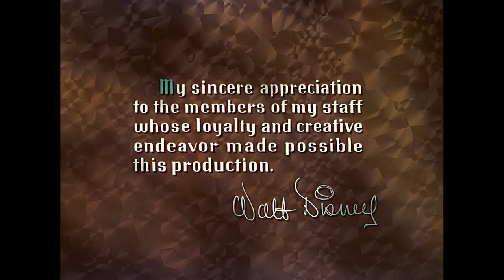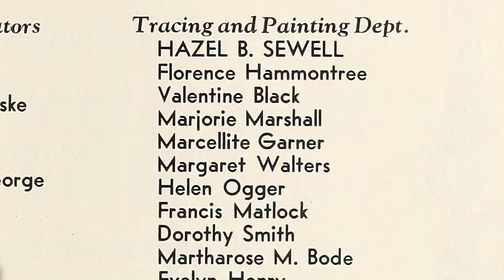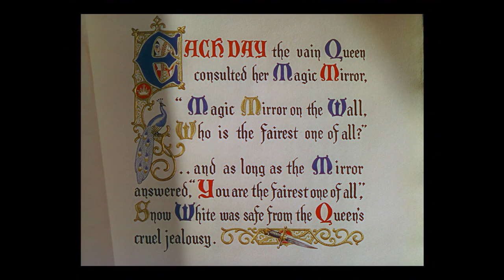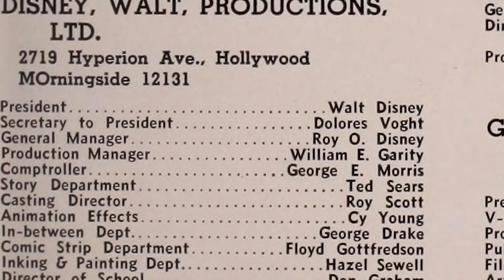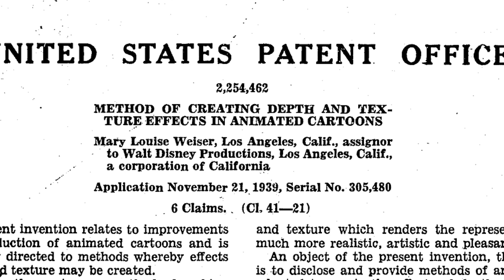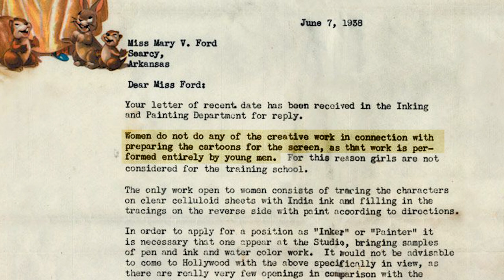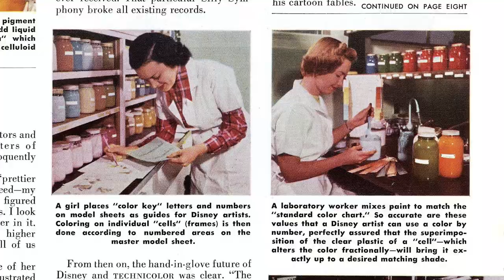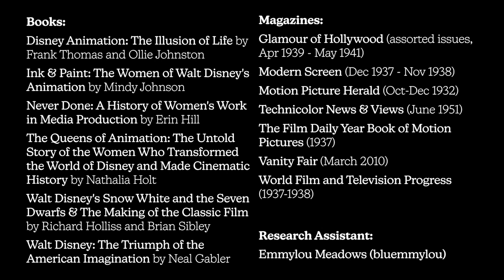More than tracing: The women behind Disney animation | BFI video essay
Snow White and the Seven Dwarfs, Disney's first feature film, was a marvel of artistic skill and technological innovation.

While the story of Disney's core animators - the "Nine Old Men" - is well known, the meticulous work of hundreds of women - including trailblazers like art director Hazel Sewell, ink and paint master Mary Tebb and Mary Weiser, who took it upon herself to open and operate the world's first in-house animation studio paint lab - is less celebrated.

In this video essay Queline Meadows (@kikikrazed) champions the achievements of the women who, through artistic skill and technical innovation, helped form the foundations of Disney animation.